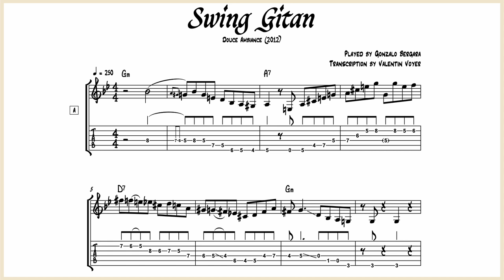Gonzalo Bergara - Swing Gitan (solo) - Guitar Transcription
This is the guitar transcription of this nice solo over “Swing Gitan” by Gonzalo Bergara in the album “Douce Ambiance”.